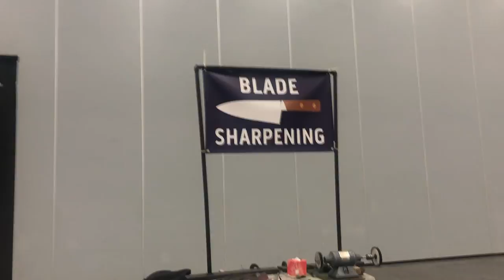Working the Gun show this weekend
spin coming tomorrow - :-)

pretty good show for tracey and i - saturday was busy - got our entrance fee back and some extra - sunday was slow as most sundays are.  see you soon

Stavrscoop
go pro hero session camera